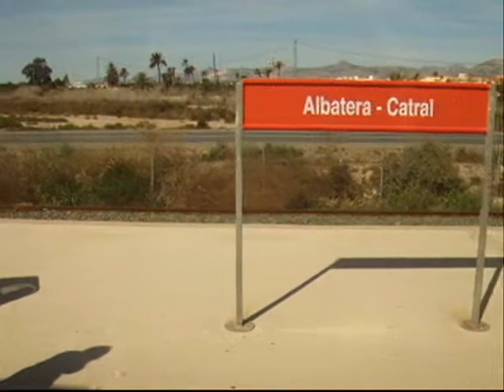Cercanias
escenas durante el trayecto Murcia - Alicante